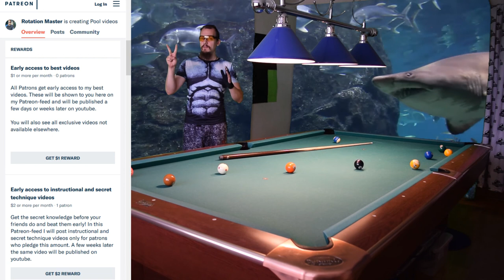Don't invite anyone over (pool table trash can)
Table used: Dynamic III, 9ft (tight pockets)
Cue used: House cue (Dufferin Q2 19oz)